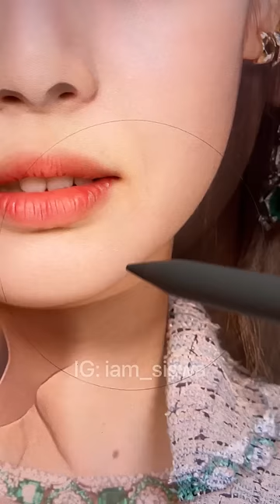I mixing all ✨ BLACKPINK ✨ members 🥰 let's see the results 🥰